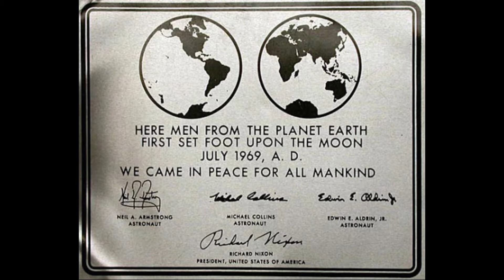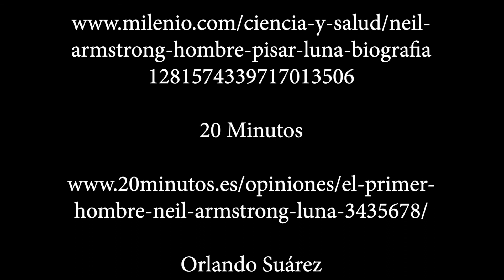DIVULGACIÓN DE CIENCIA Y TECNOLOGÍA-PRIMEROS PASOS EN LA LUNA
El Proceso de Promoción de la Ciencia y la Cultura con  Alejandro Castellanos entrega a los usuarios, primeros pasos en la luna.